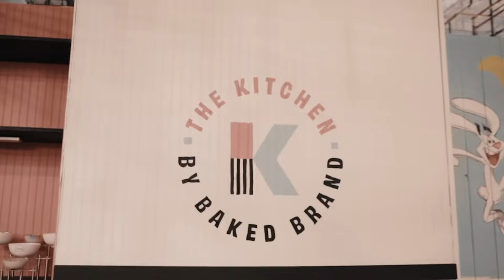KK Breaks Silence, Talks Leaving Polo Scott, Chase A Bag & A Team Drama, Vanquish, Reign, & More!